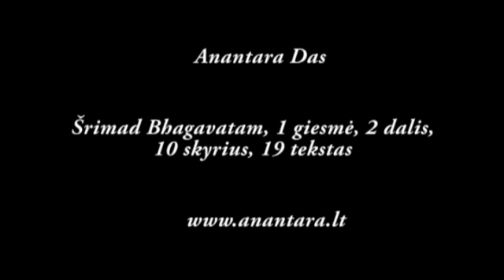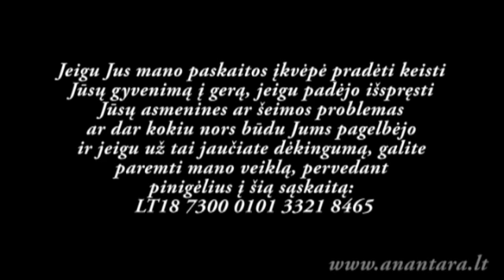Anantara Das - Šrimad Bhagavatam, 1 giesmė, 2 dalis, 10 skyrius, 19 tekstas